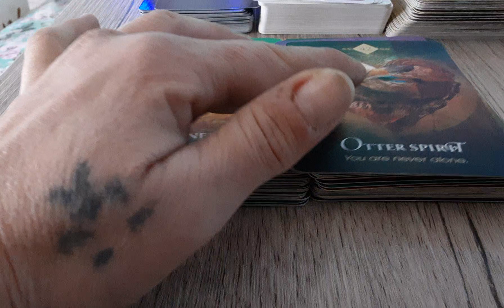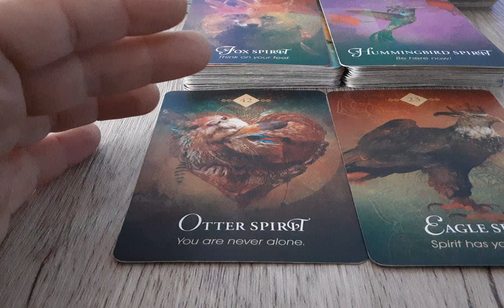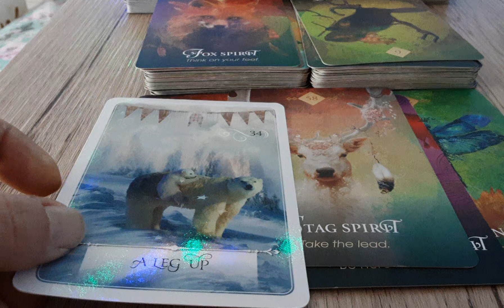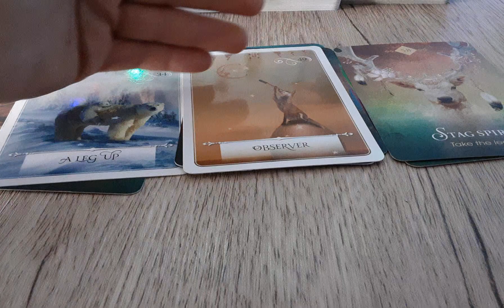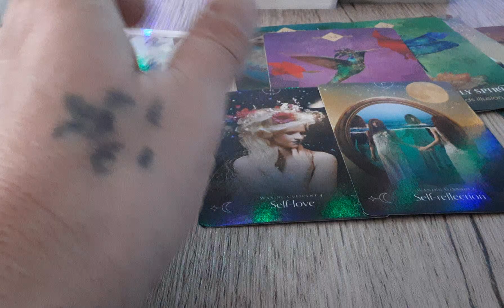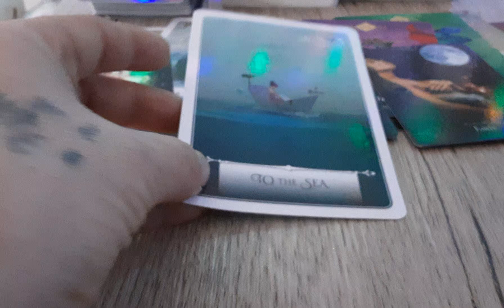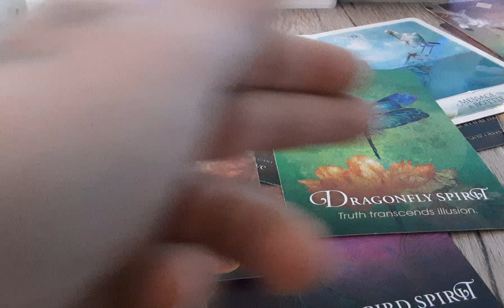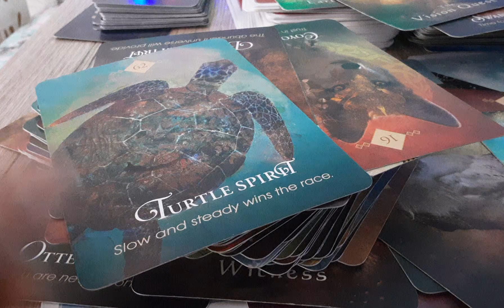La Congiunzione di Giove e Nettuno nei Pesci 12 Aprile 2022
14:14
Veuliah, o Wewuliyah, è il 43esimo Soffio e il terzo raggio angelico nel Coro solare degli Angeli Virtù, nel quale amministra le energie di Giove. Il suo elemento è l'Acqua; ha domicilio Zodiacale dal 1°al 5° dello Scorpione ed è l'Angelo Custode dei nati dal 24 al 28 ottobre. I sei Angeli Custodi dello Scorpione sono potenze che collettivamente fanno dei loro nati persone complesse, tenaci e determinate, dotate di forte sessualità e fascino, e di uno spirito libero che non si lascia dominare.
Il nome di Veuliah significa “Re dominatore"
Il dono dispensato da Veuliah è la RIUSCITA.
Secondo Haziel, Veuliah incoraggia la realizzazione materiale dei progetti spirituali accordando ai suoi nati di esteriorizzare quanto c'è in loro di più sublime, lasciando inespressa solo la loro parte più tenebrosa: con l'aiuto dell'Angelo, cioè, la Volontà della persona verrà mobilitata e posta al servizio dell'Opera Divina, onde mettere in pratica i suoi principi più elevati e procedere sempre sulla retta via, avendo modo, inoltre, di superare i limiti naturali convenzionali.
Il Testo Tradizionale diche che Veuliah presiede alla Pace Universale e la concede ai suoi protetti dando grandi opportunità di liberazione. Veuliah veicola l'energia di Giove ed è dunque un angelo della prosperità e della gioia; e dona generosità e potenza. L'affermazione che concede può essere clamorosa: ma solo a fronte di una vera partecipazione attiva; richiede infatti devozione e abnegazione; e a volte anche di accettare alti prezzi, come emigrare adattandosi a nuove tipologie di vita. Dal punto di vista materiale, con l'aiuto di questo angelo la persona potrà passare dal bisogno all'abbondanza, da una condizione di servitù e dipendenza (sia verso persone o situazioni, sia verso alcol o droghe), ad una di libertà e potere ritrovato.
Sibaldi vede, nella radice del Nome waw-waw-lamed, il significato: un limite dopo l’altro, io salgo. La lettera waw, come geroglifico del limite e del nodo, comprende una valenza ostile che si concretizza negli inganni e negli ostacoli, non per niente viene usata in famose formule come il waw-waw-waw: un incantesimo che evoca e materializza una rete avvolgente, accalappiante. Formula che (dato che waw è l’antico modo ebraico di scrivere il 6), corrisponde al famigerato numero della Bestia. Ma perfino nella waw si può scorgere un lato luminoso: un nodo, quando lo vedi, puoi scioglierlo; e un limite è fatto apposta per essere superato, se hai il coraggio di individuarlo. Compito dei Wewuliyah è appunto scorgere e affrontare nodi e limiti, e aprirsi (e aprire agli altri) vie di crescita tanto faticose quanto entusiasmanti.
 L’Angelo dell’Abisso a lui contrario si chiama Tachan e rappresenta l'inquietudine per il futuro. Causa volontà di seminare discordia, avarizia, fallimento, conflitti interni.
La meditazione associata a Veuliah si chiama "sfidare la gravità". Tutti abbiamo, nella nostra mente,le potenzialità necessarie a svincolarci dagli ostacoli che noi stessi accumuliamo con l'eccessivo attaccamento alla materia: secondo la Kabbalah rifiutarsi di comportarsi in modo egocentrico o autoreferenziale dona alla mente la capacità controllare il mondo materiale, da cui sembrano provenire tutti i nostri mali, trasformandolo in modo positivo e costruttivo.Pronuncia questa intenzione: libero il potere della mente sulla materia, quello dell'anima sull'ego e quello del mondo spirituale sul mondo fisico. Senza rinunciare al mondo fisico elimino il suo controllo su di me, la mia autonomia si espande; da me emergono le forze per riappropriarmi del mio destino.

Il numero 64,come prodotto di 8 x 8, è l'espressione di una totalità realizzata e perfetta.
Secondo R. Allendy, questo numero rappresenta la "realizzazione statica - numero pari - dell'unità cosmica - 6 + 4 = 10 - nel fiorire della beatitudine. È la liberazione finale che permette all'essere di realizzare la sua piena individualità dopo il suo ciclo 4, negli anelli del Karma cosmico, 60". Rappresenterebbe anche le forze naturali che agiscono in unione con le determinazioni provvidenziali del Cosmo.
Essendo il cubo di 4, il numero 64 rappresenta il mondo fisico dei quattro elementi alla terza potenza, nella pienezza della sua espansione.
Secondo Claude de Saint-Martin,è il "complemento del cerchio ottagonale dove il numero potente, dopo aver coperto tutte le profondità dell'area e dell'esistenza degli esseri, restaura l'unità nel suo numero semplice, là dove essa era divisa, e l'azione dove regnava il nulla e la morte».
Simbolo del caos supremo.
È il numero delle generazioni da Adamo fino a Gesù secondo il Vangelo di Luca